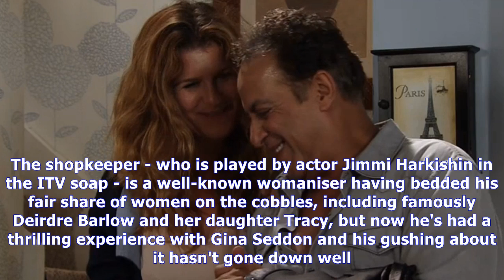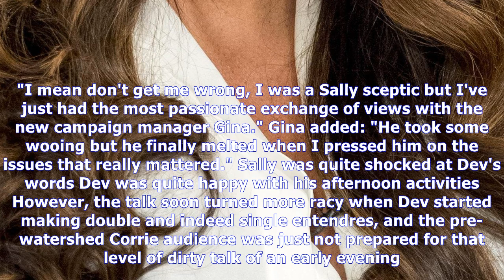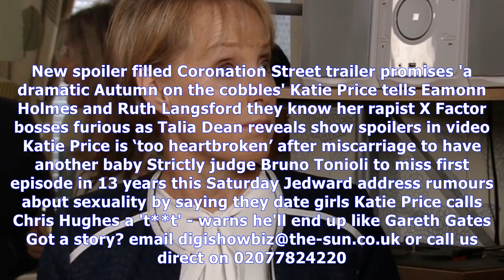Coronation street viewers feel queasy at dev alahan's explicit talk with gina seddon| NEWS TODAY TV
Coronation street viewers feel queasy at dev alahan's explicit  talk with gina seddon
CORONATION Street fans have been left feeling mildly queasy after Dev Alahan's "rock solid" sex talk. The shopkeeper - who is played by actor Jimmi Harkishin in the ITV soap - is a well-known womanise...